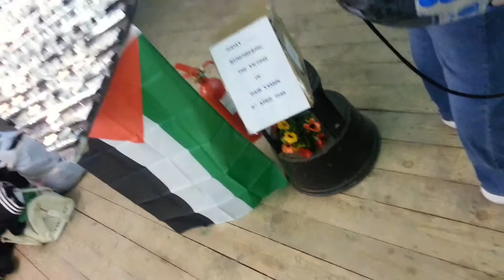Pal Museum Light up candles for the children of Gaza